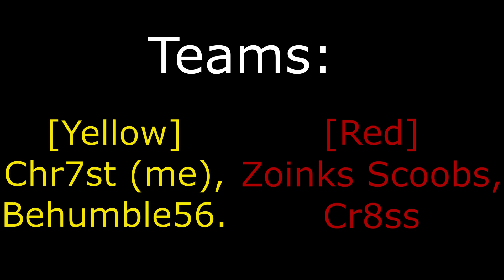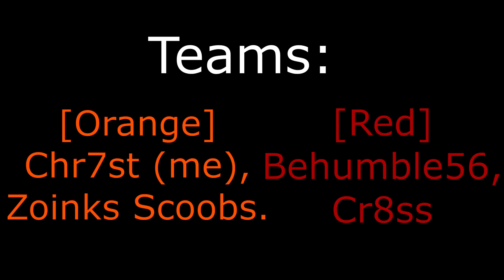Ranked Eggwars #2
Now i am 2nd in Elo ._.
                                    🔎 Minecraft Settings:
- FOV: 100
- Sensitivity: 25
- DPI: 1200

- Discord (Social Media I guess??), MichaelBricks#4477

                                             🎵 Song:
- Nothing

                                          ツ Teams:
Its in the video ._.

                                           🎮Tech:
-Microphone: [Nobrand]/Similar as Rode NT1